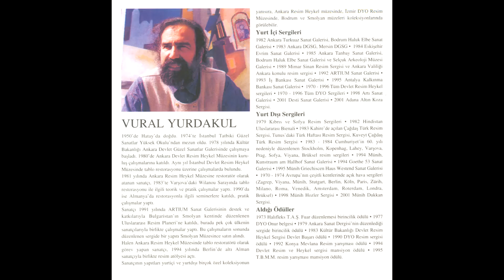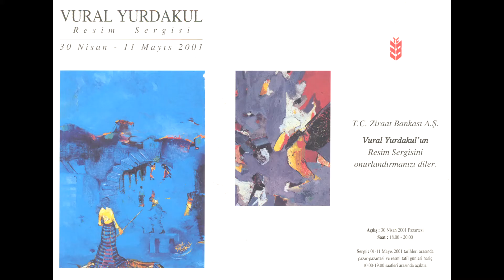VURAL YURDAKUL SANAT SONSUZLUĞU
VURAL YURDAKUL AKROSTİŞ ŞİİRİ
Vural Yurdakul renkleri yaşam oluyorsa
Uyanan çocuklar ansızın zamanı durduruyorsa
Renklerin emek aşkı konuşmaz mı?
Açılan kapıların dünya sevgisi olmaz mı?
Limanlarına çağıran insanlık duymaz mı?

Yeryüzü yüreğinde kimlerin aşkı biter ki
Umutlarını sormaz mı?
Rüyaların yurdu doğmaz mı?
Derdinde şahlanan sanatçılar çıkmaz mı?
Alkışında sarmaz mı?
Kaçışı yok artık!
Uzanan tarihin gerçekliği var
La mekan çığlığındaki Vural Yurdakul sanatıyla

Yorum-Müzik
AKIN OK